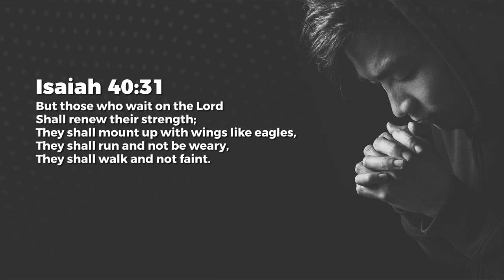Revival Blessings - Nancy Ramya | Daily Devotion, January 22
Today's Daily Devotional: Revival Blessings